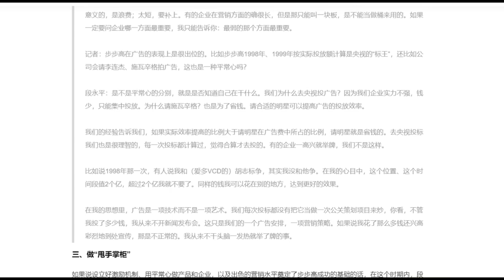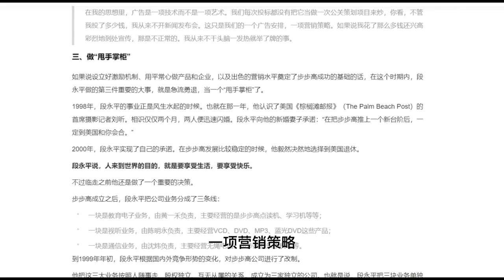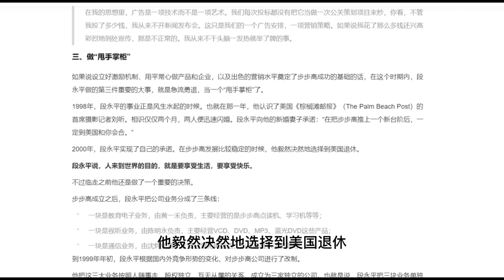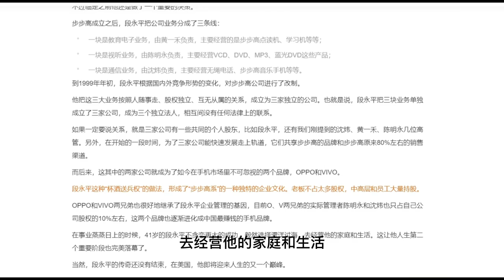段永平 什么是做企业的平常心？